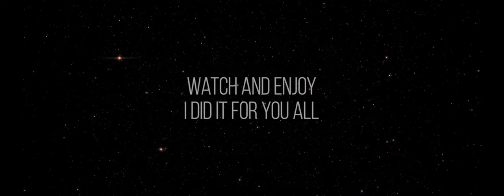[FREE] JADEN SMITH TYPE BEAT - "LOVE / LONELY" (Prod. by Ted Dillan)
Youtube instrumental uses the song of "Jaden Smith - Ninety"i. Beat is sold without a song.

The video was made from the films of the MARVEL cinematic universe.

You can buy these two instrumentals for the 450$

●Purshase & Download Free MP3 |